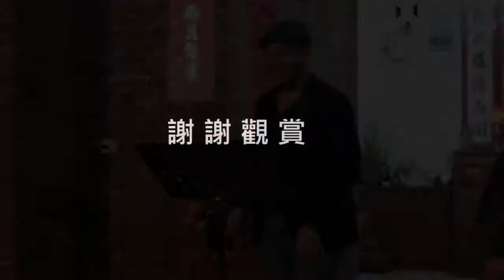落水天~Summertime-音樂無界~孔孝誠 夫婦演奏~新竹縣關西鎮-安居樂業歲末音樂會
新竹縣關西鎮於2017年12月29日舉辦安居樂業歲末音樂會
        落水天          客家民謠
落水落到 我的身邊
又無傘來 又無笠嘍
光著頭來 真可憐
轉得家來 又挨打囉
恁樣的日子 真難過唷
日日夜夜 盼晴天

Summertime

Summertime
And the living is easy
Fish are jumping
And the cotton is high
Oh your daddy's rich
And your ma is good looking
So hush little baby
You're gonna rise up singin'
Yes you spread your wings
And you take to the skies
But till' that morning

There's nothing that can harm you
Yes your daddy and mammy
Stand and wave you goodbye

Summertime
Fish are jumping
And you ma is good looking
So hush little